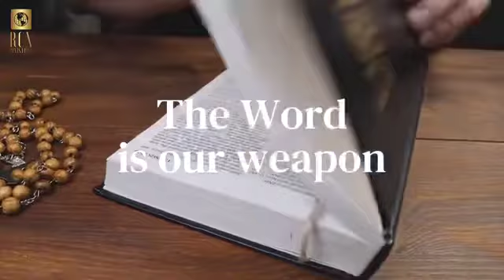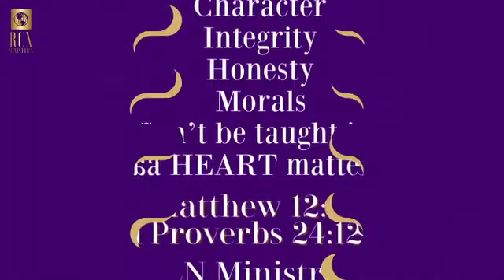We Must Stand United